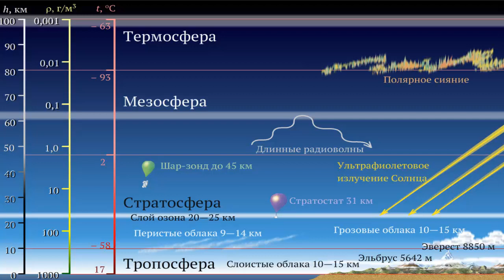Строение атмосферы Земли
Строение атмосферы Земли. Физика 7-8 классы
Тропосфера, стратосфера, мезосфера, термосфера.